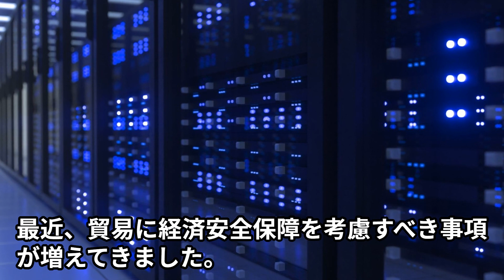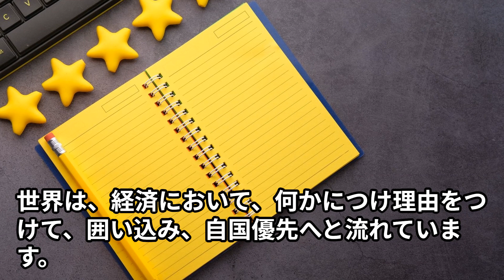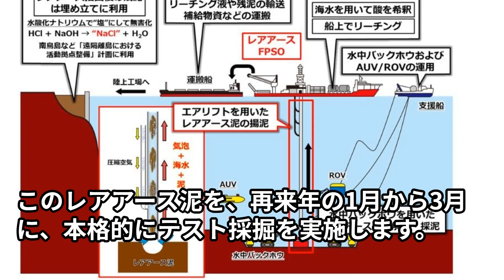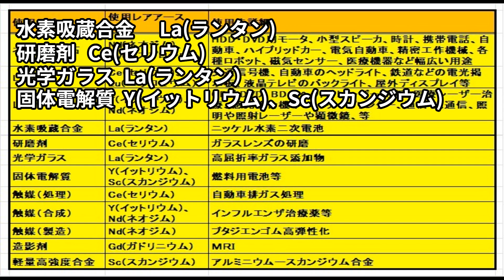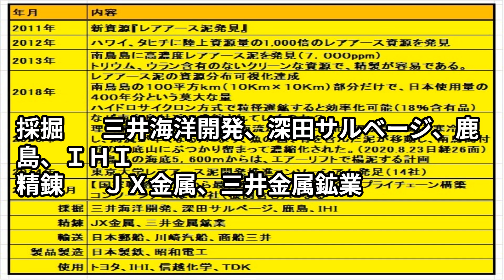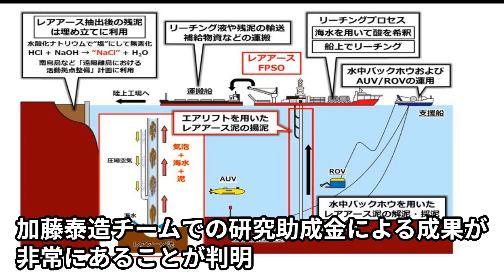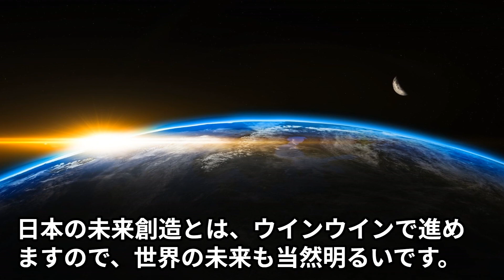１０年後、レアアース泥を日本が中心に採掘・精製。レアアース最終製品だけでなく中間製品も輸出し、世界が日本をリスペクト！！！レアアース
00:34　１　初めに
01:33　２　重要なお知らせ
03:02　３　内容
07:15　４　エンディング
08:30　５　最後に

シナリオ

１０年後、レアアース泥を日本が中心に採掘・精製。レアアース最終製品だけでなく中間製品も輸出し、世界が日本をリスペクト！！！
皆さん、１０年後の日本・世界を体感するコーナーにようこそ
尚、〇分〇〇秒部分で重要なお知らせがありますので、期待しながら続けてご視聴願います。
今回は、『　１０年後、レアアース泥を日本が中心に採掘・精製。レアアース最終製品だけでなく中間製品も輸出し、世界が日本をリスペクト！！！』　を、まとめました
１　初めに
　　最近、貿易に経済安全保障を考慮すべき事項が増えてきました。
　　米国、オランダ、日本は中国への先端半導体及び周辺設備が軍事転用されているので、
輸出規制を強化しています。
中国は対抗して、半導体関連では８月に主に半導体に使用するレアメタルの輸出規制を発動。
　　ＥＵは、経済安全保障の確保を理由に、域内でのEVの供給をEU製のEVに限定しようとしつつあります。
　　　中国は対抗して、ＥＶ関連では１０月２０日にＥＶ用リチウム電池の負極材である黒鉛の輸出規制を発動。
　　世界は、経済において、何かにつけ理由をつけて、囲い込み、自国優先へと流れています。
　　今回は、経済安全保障に関係する各種レアメタルを含有するレアアース泥についてまとめました。
２　重要なお知らせ
　　　結論を先に言いますと、南鳥島沖の経済水域内の海底に大量のレアアース泥が存在し、
中国で産出している資源に比べて、トリウム、ウランを含有しないクリーンな資源である事を確認している。
　　また含有量も7，000ｐｐｍと濃縮されているので、精製も容易であることが確認されています。
このレアアース泥を、再来年の1月から3月に、本格的にテスト採掘を実施します。
　　　順調に技術的課題をクリアすると、南鳥島でレアアースの精製工場設立。楊泥による不要な泥は埋立に使用し、島面積
　　の拡大。
大きな港を造成し、本土へ精製済レアアースを輸送するターミナルとなる。
10年後には、年間100万トンのレアアースを生産し、精製工場、輸送用港湾施設、輸送、本土での最終製品製造、販売で、１0兆円以上のＧＤＰ押上げ効果推定。
　　尚、私案では、日本は一人占めするような国ではないので、積極的に最終製品の輸出だけでなく、中間製品の輸出も実施していくので、
その後年間200万トンのレアアースを生産し、２０兆円以上ＧＤＰへの寄与率3％以上へと拡大するのも夢では
ないと思われます。
　　ではその根拠を説明しますので、最後までお付き合いください。
３　内容
１） レアアース元素別の用途、使用先例

 使用用途 使用レアアース　　元素 使用先詳細
 ネオジム磁石 Nd(ネオジム)、　　　　Dy(ジスプロシウム) HDD・DVD用モータ、小型スピーカ、時計、携帯電話、自動車、ハイブリッドカー、電気自動車、精密工作機械、各種ロボット、磁気センサー、医療機器など幅広い用途
 ＬＥＤ Ce(セリウム)、　　　　Eu(ユウロピウム) 交通信号機、自動車のヘッドライト、鉄道などの電光掲示板、液晶テレビのバックライト、屋外ディスプレイ等
 レーザー Y(イットリウム)、　　　Nd(ネオジム) CDやDVD、BDのヘッド、レーザー切断、医療レーザー治療、感光複合機やレーザープリンター、通信 光通信、照明や照射レーザーや顕微鏡、等
 水素吸蔵合金 La(ランタン) ニッケル水素二次電池
 研磨剤 Ce(セリウム) ガラスレンズの研磨
 光学ガラス La(ランタン） 高屈折率ガラス添加物
 固体電解質 Y(イットリウム)、　　　Sc(スカンジウム) 燃料用電池等
 触媒（処理） Ce(セリウム) 自動車排ガス処理
 触媒（合成） Y(イットリウム)、　　　Nd(ネオジム) インフルエンザ治療薬等
 触媒（製造） Nd(ネオジム） ブタジエンゴム高弾性化
 造影剤 Gd(ガドリニウム) ＭＲＩ
 軽量高強度合金 Sc(スカンジウム) アルミニウムースカンジウム合金

　なんと、レアアースは先端産業に多用されているかが一目でわかります。
　今後も、レアアースの用途は広がるでしょう。

２） レアアース泥関連年表
年月 内容
2011年 新資源『レアアース泥発見』
2012年 ハワイ、タヒチに陸上資源量の1,000倍のレアアース資源を発見
2013年 南鳥島に高濃度レアアース泥を発見（７，０００ppm）　　　　　　　　　　　　トリウム、ウラン含有のないクリーンな資源で、精製が容易である。
2018年 レアアース泥の資源分布可視化達成　　　　　　　　　　　　　　　　　　　　　南鳥島の１００平方ｋｍ（１０Ｋｍ×１０Ｋｍ）部分だけで、日本使用量の４００年分という莫大な量　　　　　　　　　　　　　　　　　　　　　　　　　　　ハイドロサイクロン方式で粒径選鉱すると効率化可能（18％含有品）
2020年 なぜ南鳥島付近で濃縮されているのか？　　　　　　　　　　　　　　　　　理由解明、3400万年前に海流が劇的に変化（温暖気候から寒冷化し、海流が早くなる）により、魚の歯、骨を含んだ泥が移動し、南鳥島付近の海底山にぶつかり留まって濃縮化された。（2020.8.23日経26面）　南鳥島の海底5，600ｍからは、エアーリフトで楊泥する計画
2014年 東京大学レアアース泥開発推進コンソーシアム発足（14社）
2020年9月 【国家戦略】採掘から最終製品物づくりまでのサプライチェーン構築　　コンソーシアムは３４社（機関含む）になる
採掘 三井海洋開発、深田サルベージ、鹿島、ＩＨＩ
精錬 ＪＸ金属、三井金属鉱業
輸送 日本郵船、川崎汽船、商船三井
製品製造 日本製鉄、昭和電工
使用 トヨタ、ＩＨＩ、信越化学、ＴＤＫ

　　レアアース泥開発関連は、東大　加藤泰造チームが中心に実施している。
３） 東大　加藤泰浩チームの海の鉱物資源の科学と工学の新展開レアース基礎研究状況
研究 期間 研究費 成果
第一回研究 2010年～2013年 1.2億円 ①レアース泥発見
   ②南鳥島付近が有望
   ③レアース泥開発の政策提言と予算取り
第二回研究 2015年～2019年 1.5億円 ①レアース泥の発生メカニズム解明
   ②レアース泥分布の可視化と選鉱手法確立
   ③国主導のレアース泥楊泥技術開発開始
第三回研究 2020年～2024年 1.6億円 ①海洋の資源メカニズム解析
   ②海洋資源の全解析
   ③上記①②の定量的解明

　　加藤泰造チームでの研究助成金による成果が非常にあることが判明

４）　レアアース泥開発の直近スケジュール
　　　10月21日、日本政府は日本最東端の南鳥島沖の海底で確認されているレアアース(希土類)について、令和６年度中に試掘を始める方向で調整に入った。
　　　具体的には、２０２５年１月～３月に、水深5，600ｍの海底から採掘する予定。
　　　数々の技術的ブレイクスルーをしながら今日まで漕ぎつけたと言える。
今後も数々のブレイクスルーで技術的課題を乗り越えねばならないが、日本の総合技術で打破されることを祈っています。
４　エンディング
　　現在、世界は変動期の真最中です。
ウクライナ戦争だけでなく、中東での出来事も他人事ではありません。
Ｇ７議長国日本を除いたグループだけで声明をだすという異常事態も発生しております。
日本のアイデンティティを強くさせるためにも、技術立国日本、物づくり日本という立場を広く世界に示し、
世界への貢献をすることで、世界は日本をリスペクトするでしょう。
　日本だけが良ければよいという精神は日本にありません。
　日本に有るのは、ウインウインで、日本がよくなれば世界が同時に良くなるという、世界共有が日本の根幹の精神だと思います。
　何はともあれ、レアアース泥関連が順調に進捗し、又一つの日本へのリスペクトが世界に浸透する事を祈ります。

尚、参考コンテンツ
チャンネル：東大TV / UTokyo TV
コンテンツ：加藤泰浩「日本のハイテク産業を支える！ 海底に眠るレアアース」ー第19回東大テクノサイエンスカフェ

プロジェクト：東大　南鳥島レアアース泥を開発して日本の未来を拓く

５　最後に
当チャンネルは、『より良い日本の未来創造を願って』をテーマで発信しております
日本の未来創造とは、ウインウインで進めますので、世界の未来も当然明るいです。
取り上げるべき、取り上げて欲しいテーマ、何か意見がありましたら、コメント願います。
皆さんの人生がより豊かになることを願っています。
では、また次回の動画でお会いしましょう！